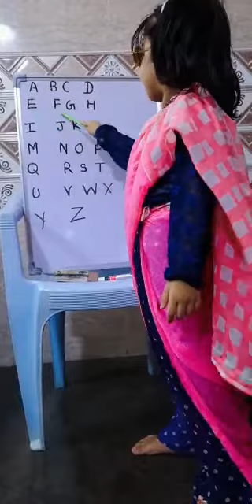Teachers day special